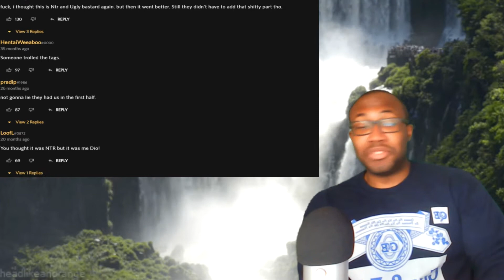Watching For The Plot: Chichi Iro Toiki (2014)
In this episode of Watching For The Plot: Chichi Iro Toiki so uhhh, i dont even know what to put in these descriptions anymore but i do know that this isnt wholesome but it isnt that cursed either.